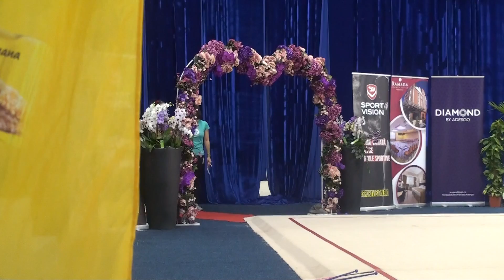Leonor Doutel POR Clubs AA Juniors Irina Deleanu Cup 30 March 2019